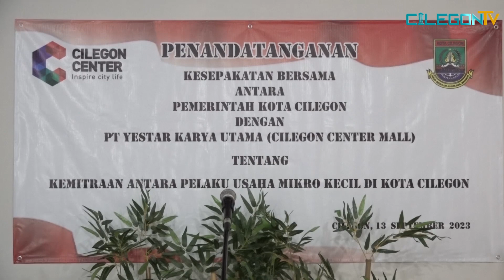DONGKRAK IMEJ UMKM, HELLDY BOYONG PRODUKNYA KE MALL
Kepedulian Wali Kota Cilegon Helldy Agustian terhadap pengembangan UMKM Kota Cilegon terus ditunjukkan lewat terobosan-terobosan baru. Kali ini level produk UMKM dinaikkan dengan cara diboyong untuk dijajakan di mall.